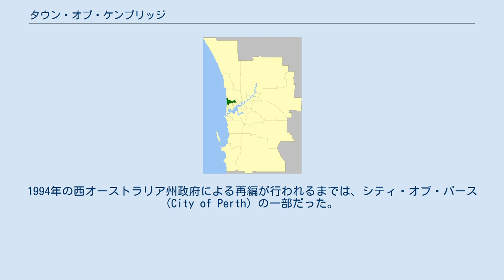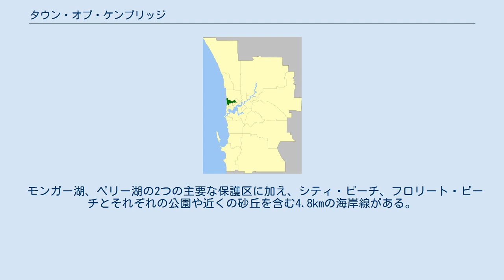タウン・オブ・ケンブリッジ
パース_(西オーストラリア州)
タウン・オブ・ケンブリッジ（英語: Town of Cambridge）は、西オーストラリア州の州都パースの中心部西側のサバーブで構成される地方公共団体 (Local Government Area, LGA) 。
パースの中心業務地区から約5km西に位置し、インド洋に面するシティ・ビーチ (City Beach) にまで及んでいる。
町の面積は22.0km2、人口は24,965人（2011年）。
1994年の西オーストラリア州政府による再編が行われるまでは、シティ・オブ・パース (City of Perth) の一部だった。
 歴史的には、本地区は1901年にノース・パース市 (North Perth municipality) の一部として公示されたが、自治体として存続不能になったため、1915年にシティ・オブ・パースに吸収された。
1993年に西オーストラリア州政府は、シティー・オブ・パースを分割し、3つの新たなLGAをつくり、シティ・オブ・パースを縮小させることを決定した。
新しいLGAはタウン・オブ・ヴィンセント (Town of Vincent)、タウン・オブ・ケンブリッジ、タウン・オブ・ヴィクトリア・パーク (Town of Victoria Park)である。
 ケンブリッジには多くの公園や保護区がある。
 モンガー湖、ペリー湖の2つの主要な保護区に加え、シティ・ビーチ、フロリート・ビーチとそれぞれの公園や近くの砂丘を含む4.8kmの海岸線がある。
 町は2つの区に分けられ、それぞれの区から4人の議員を選出する。
 （* はタウン・オブ・ケンブリッジに部分的にのみ位置しているサバーブであることを示す）